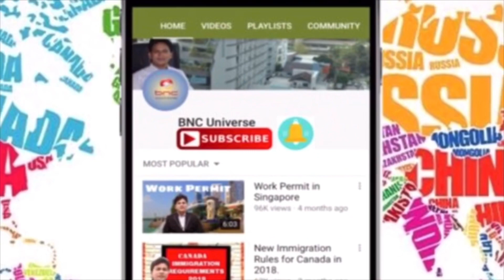Singapore Selection Process and Selected Candidates list